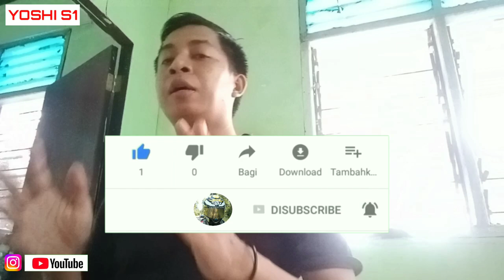PENYEBAB LAYAR GOPRO 8 BLANK DAN MATI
oke kembali lagi guys, di video saya  dan chanel saya yoshi s1, kali ini masih membahas tentang penyakit gopro 8. GP hero 8 banyak banget yang mengeluh dari pemakai atau konsumen gopro yaitu salah satu penyakit gopro 8  layar belakang gopro 8 mati atau LCD belakang gopro 8 mati blank. ada beberapa penyebab layar belkang gopro 8 mati, dan salah satu solusi dari layar belakang gopro yang mati saat dipakai bisa liat dividio secara lengkap.